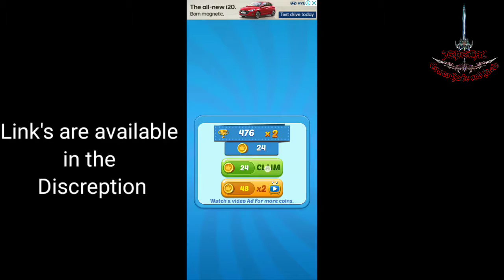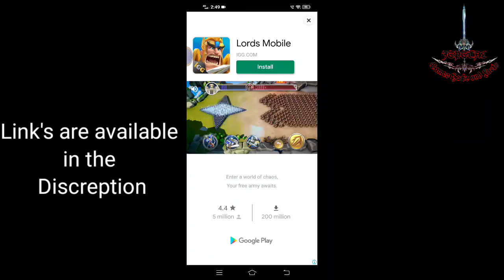Top 10 Best Games for Android 3G Mobile's || Best Realistic Game's || by JSPSTAL GAMES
the video is done by comments

it's based on comments

thanks

Recommended Channel's are

SID GAMER SHOW CHANNEL

M SQUARE STUDIOS LOGO CHANNEL

👇👇👇👇LINKS ARE BELOW 👇👇👇👇

TOP 10 Best Games for Android Mobile

Game Links

Download Game's by Above Links and Enjoy the Game's